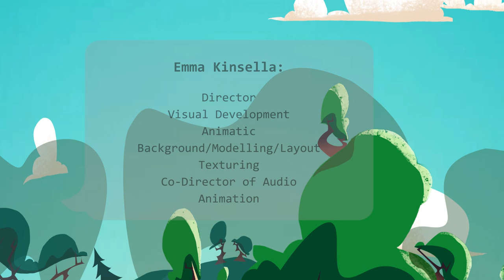Unsocial Converted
This is a short animation which I did the sound design for the team over at BCFE and Irish school of animation. Emma Kinsella, Paul Kavanagh, Terence McManus, Aoife Duffy, Brendan McCarthy and Project Manager Gráinne Hegarty.